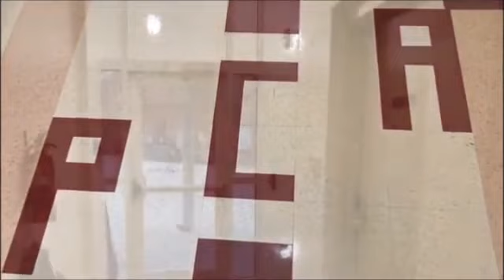Holy Convocation 2019/Service 3/6-17-19/Bishop A. Stephens-Speaker